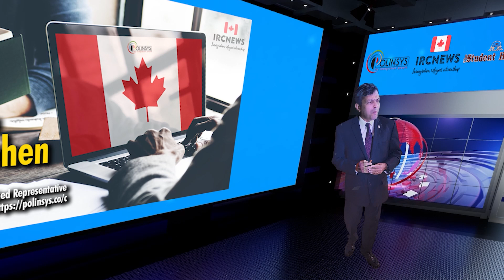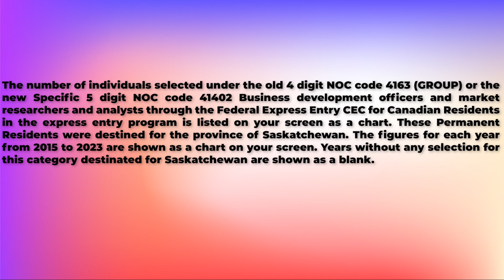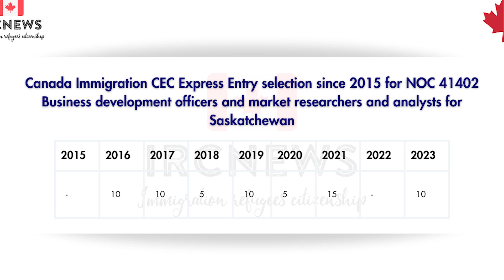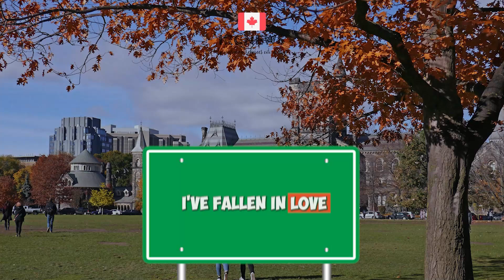CEC Express Entry selection for NOC 41402 Business development officers for Saskatchewan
Canada Immigration CEC Express Entry selection since 2015 for NOC 41402 Business development officers and market researchers and analysts for Saskatchewan

The number of individuals selected under the old 4 digit NOC code 4163 (GROUP) or the new Specific 5 digit NOC code 41402 Business development officers and market researchers and analysts through the Federal Express Entry CEC for Canadian Residents in the express entry program is listed on your screen as a chart. These Permanent Residents were destined for the province of Saskatchewan. The figures for each year from 2015 to 2023 are shown as a chart on your screen. Years without any selection for this category destinated for Saskatchewan are shown as a blank.

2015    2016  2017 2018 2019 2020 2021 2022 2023
-      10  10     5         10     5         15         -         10